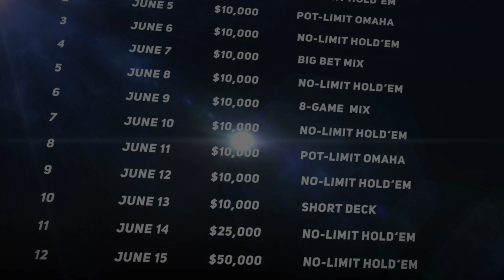Live High Roller Tournaments Are Back: U.S. Poker Open June 3-15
The U.S. Poker Open® will return from June 3-15, 2021, at the PokerGO Studio from ARIA Resort & Casino in Las Vegas, Nevada.

The 12-event schedule will feature a mixture of No-Limit Hold’em, Pot-Limit Omaha, Big Bet Mix, 8-Game, and Short Deck events over the two weeks of high-stakes poker tournaments. The first ten events will be $10,000 buy-in tournaments, while the final two No-Limit Hold’em tournaments will be a $25,000 and $50,000 buy-in.